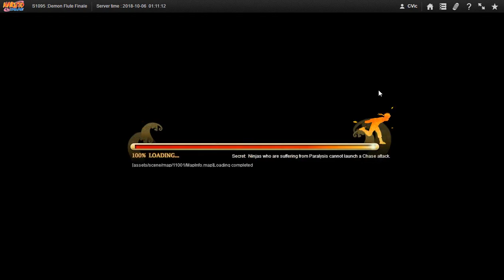Naruto ナルト Online NS D40 Pre Reset Upgrading Group Level to 7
And i though that was the level when the HQ changes. Guess it is at level 8?

Today's upload will be 31 videos to with a total size of 5.02 GB which should do until 10/28/18? No compiled vids today Like i promised.